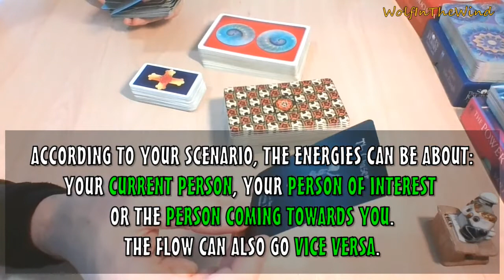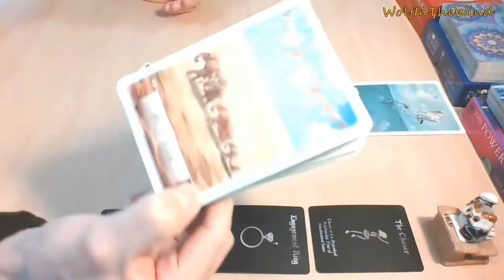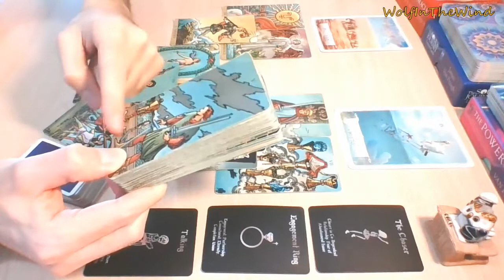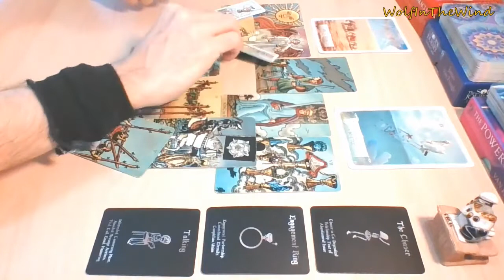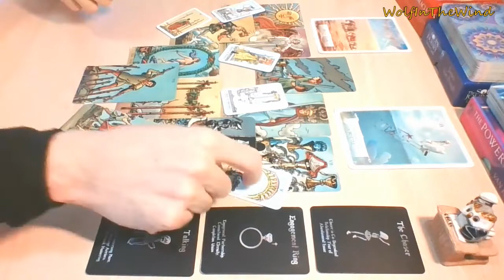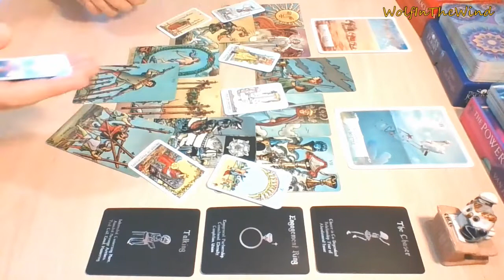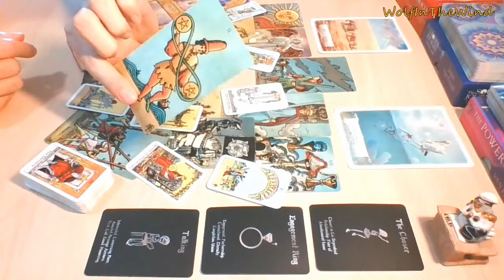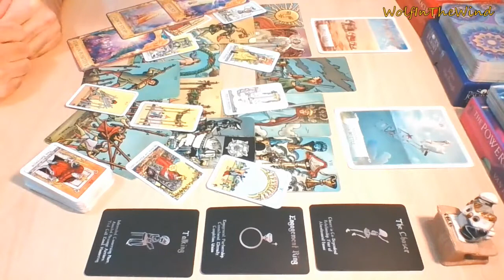PISCES October 2021 | A need for a talk. Their pattern needs to be released for good | Love Tarot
- WITW